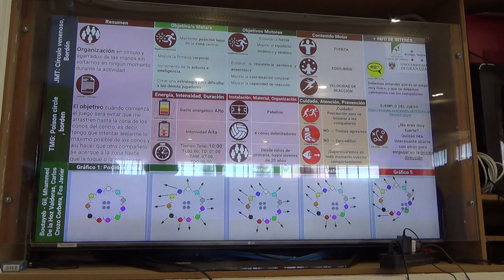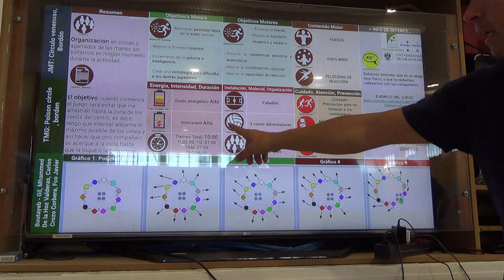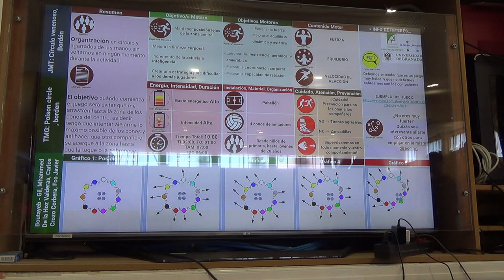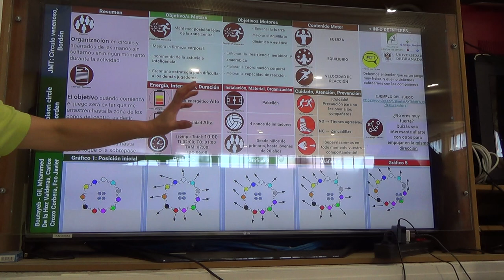Bordón 5R 00172